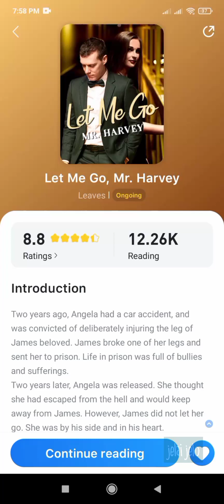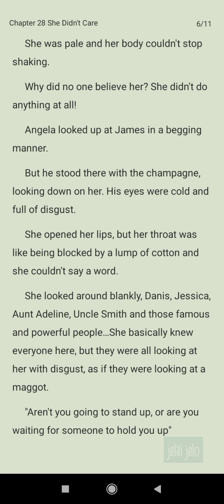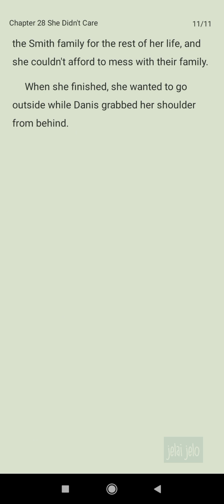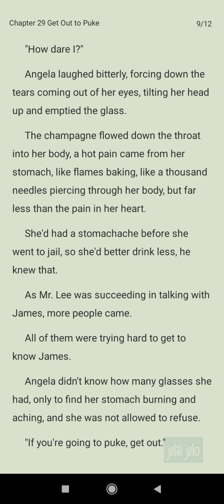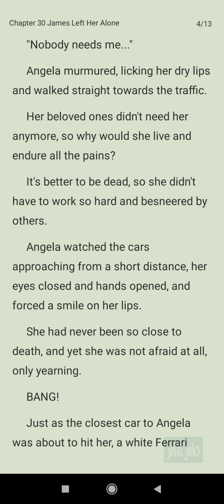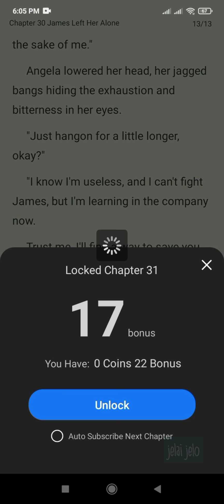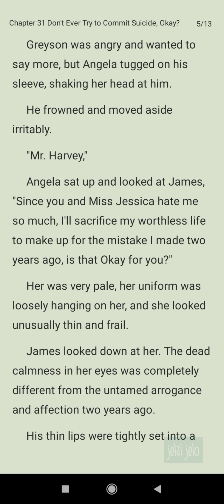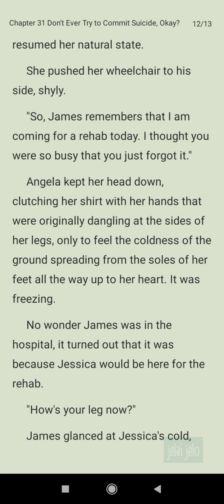Let Me Go, Mr. Harvey (chapter 28-31)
Two years ago, Angela had a car accident, and was convicted of deliberately injuring the leg of James beloved. James broke one of her legs and sent her to prison. Life in prison was full of bullies and sufferings. Two years later, Angela was released. She thought she had escaped from the hell and would keep away from James. However, James did not let her go. She was by his side and in his heart.

This is not my worked, am not the author. Download novel app for full chapters, in this link. 👇⬇️⬇️👇